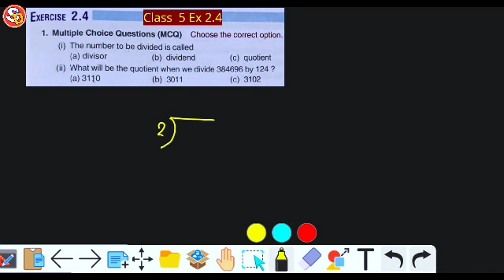Q (1 & 2) Ex 2.4 Maths Solution Class 5 Ch 2 Division Saraswati Shishu Vidya Mandir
नमस्कार
बच्चों इस विडियो में Class 5 CBSE Maths Ex 2.4 Q 1 & 2 को Solve किया गया है। आप सभी इस विडियो को ध्यान पूर्वक देखकर समझें और उसे Revise भी करें। धन्यवाद।

Ex 2.4 Maths Class 5 Q 1 & 2, Class 5 Maths, Maths Solution Class 5, Maths Class 5 Ex 2.4, division, divide